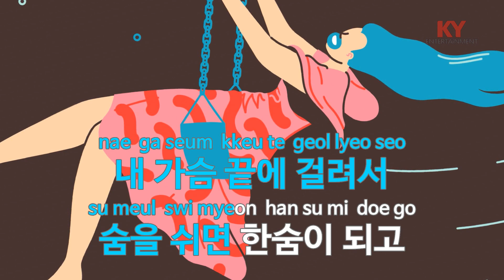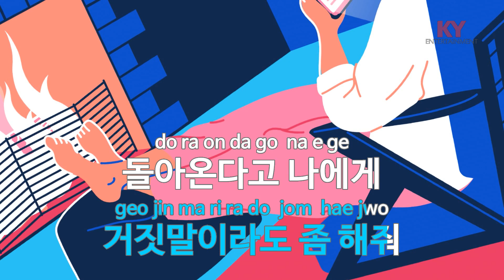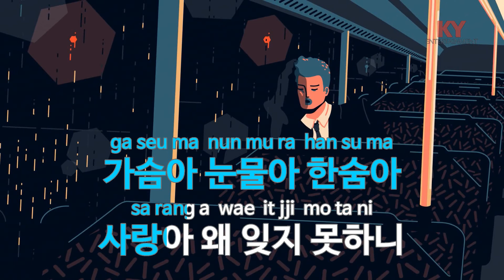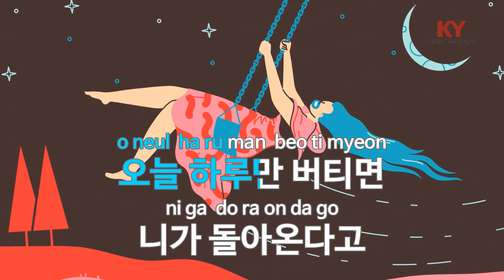[KY ENTERTAINMENT] 가슴아 그만해 - M.C THE MAX ! (KY.45907) / KY Karaoke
★ 곡 정보 ★
번호 : 45907
제목 : 가슴아 그만해
가수 : M.C THE MAX !
작사 : 양재선
작곡 : 신인수

Copyrightⓒkeumyoung